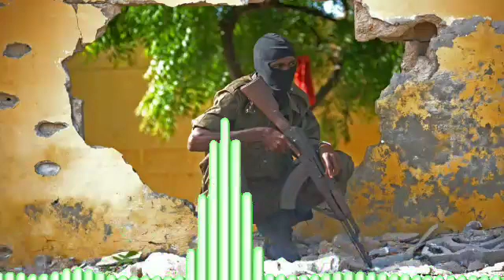Mudo kudow hal isbuuc waxaa uu dagaal xoogan oo u dhaxeeyay ciidamada Puntland iyo Shabaab